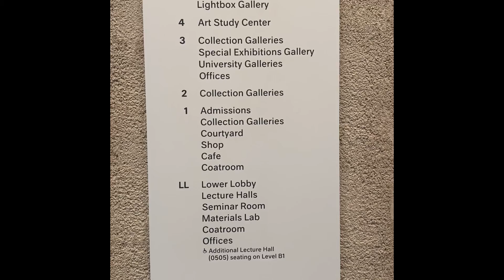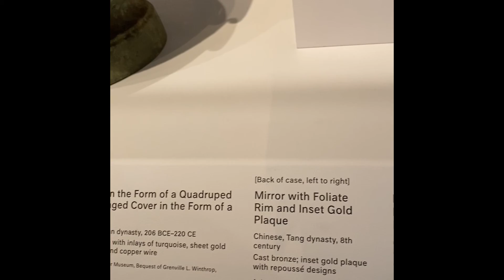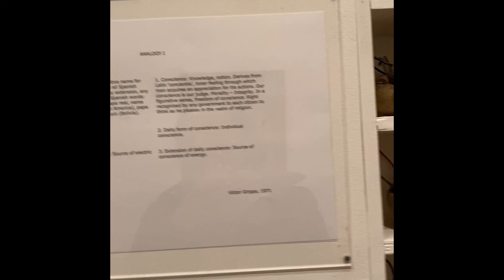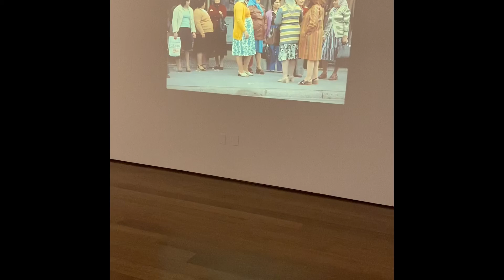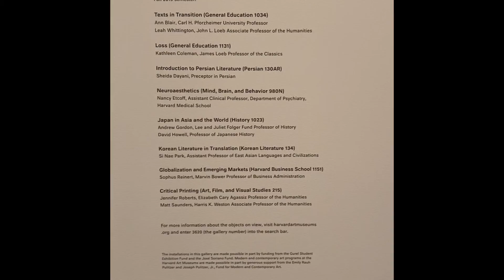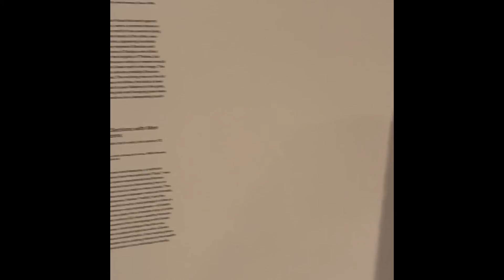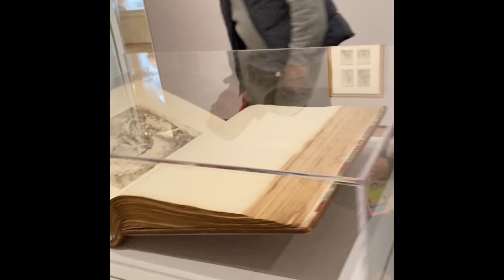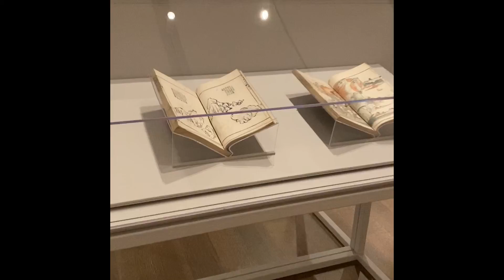Harvard Art Museums in Boston with Nurse Yayo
11/30/2019
With Ford & Serena
Museum is fun!!!